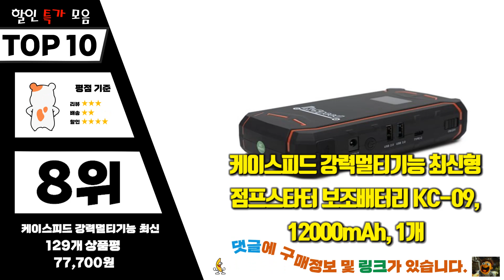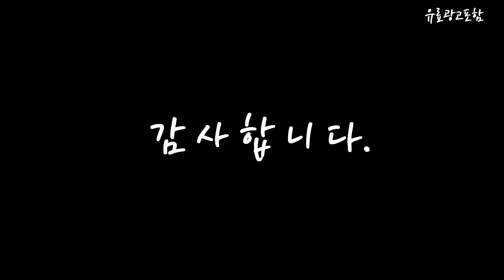점프스타터 Top10!! 요즘 인기있는 점프스타터 구매 가격 평점 후기 비교 총정리!!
❤️❤️❤️ 요즘 인기있는 점프스타터 구매 가격 평점 후기 비교 총정리해 보았어요!! ❤️❤️❤️

[00:06]
10위. 더퍼스트 차량용점프스타터 12V 24V 승용차 화물차 겸용 [259,000원]

[00:11]
9위. 차량용 점프스타터 에어펌프 보조배터리 LED 조명 4IN1 [78,900원]

[00:17]
8위. 케이스피드 강력멀티기능 최신형 점프스타터 보조배터리 KC-09 12000mAh [77,700원]

[00:22]
7위. Waz 자동차 점프스타터 보조배터리 39800mAh 1개입 1개 [79,800원]

[00:28]
6위. 카파워 자동차 점프스타터 보조배터리 CP-29 1개 12000mAh [94,980원]

[00:33]
5위. 클리커스 스마트 케이블 점프스타터 + 보조배터리 JP-100 [68,000원]

[00:39]
4위. 우스틴스 12V 차량용 보조배터리 점프스타터 20000mAh [49,990원]

[00:45]
3위. 카파워 차량용 점프스타터 + 보조배터리 CP-13 1세트 [71,900원]

[00:51]
2위. 스마텍스 점프 스타터+보조배터리 1개 12000mAh [99,000원]

[00:56]
1위. 풀라로스 긴급시동 보조배터리 점프스타터+스마트 점프 케이블+ 파우치백 [68,000원]